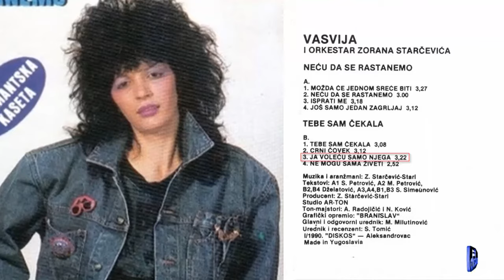Vasvija - Ja volecu samo njega - (Audio 1990)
Muzika: Z. Starcevic Stari
Tekst: S. Simeunovic
Aranz: Z. Starcevic Stari